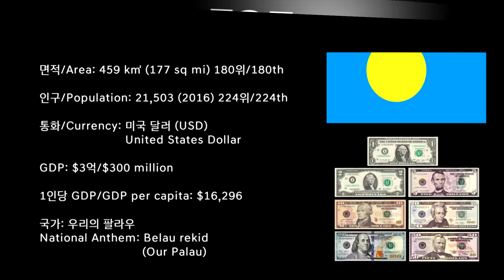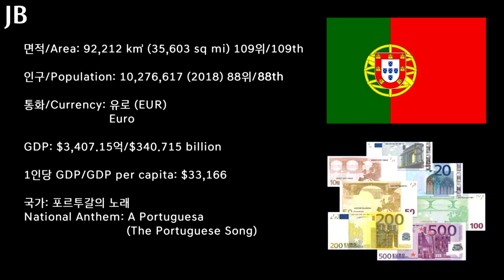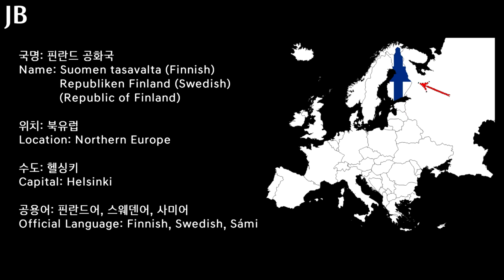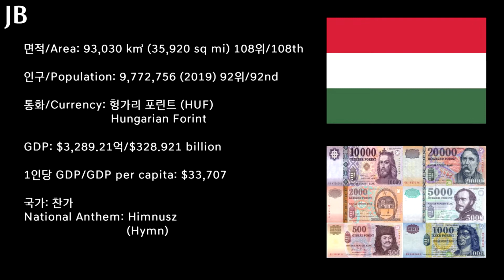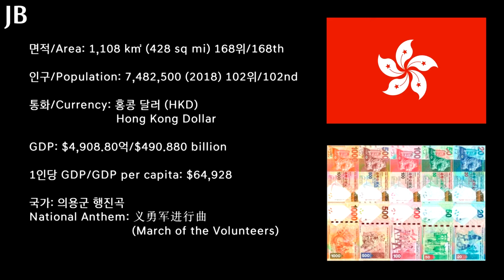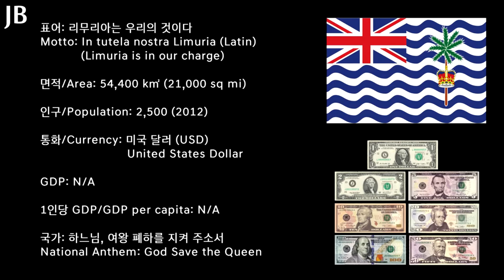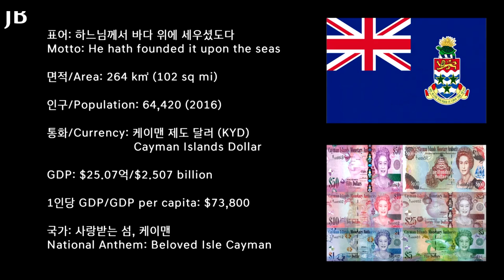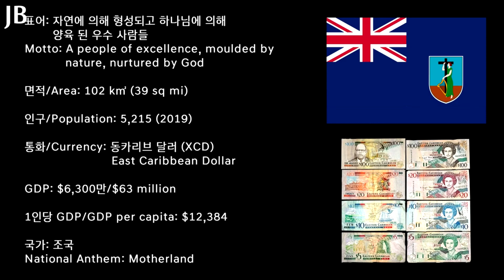[세계 국가 소개 시리즈] 191~210탄 몰아보기 / [Countries of the World Series] Edition 191~210 Continuous Play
세계의 국가 소개 시리즈 , 미국 시리즈 까지 마무리 했습니다.
다음 시리즈인 캐나다 시리즈와 별개로 중간중간 세계의 국가 시리즈 몰아보기를 올리려고 합니다. 아홉번째로 191탄 부터 210탄 까지 몰아보기 올립니다.

Since the start of the channel, "Countries of the World" series and "States of United States" series has been concluded. Beside the next series "Provinces of Canada," I'll upload the video with the continuous editions from the previous series. Ninth installment will be the editions 191 to 210 of the "Countries of the World" series!